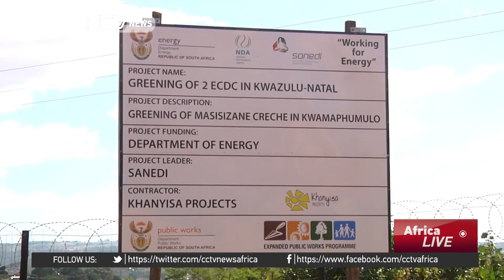Rural South Africans embrace clean energy solutions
In South Africa, a pilot programme using clean energy solutions is changing lives in rural KwaZulu-Natal. Led by the South African National Energy Development Institute, the project aims to help poor communities become self-sufficient. With some help from green technology, communities are able generate their own energy and grow their own food.  Sumitra Nydoo visited one of the villages, to see how it works.